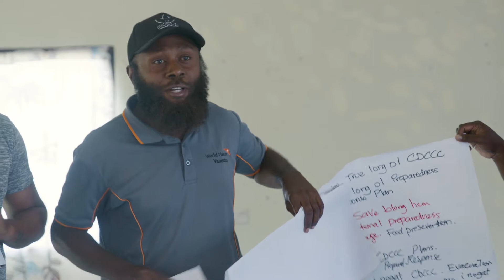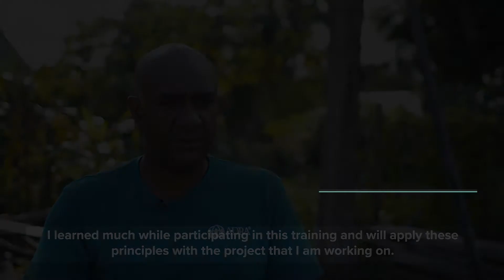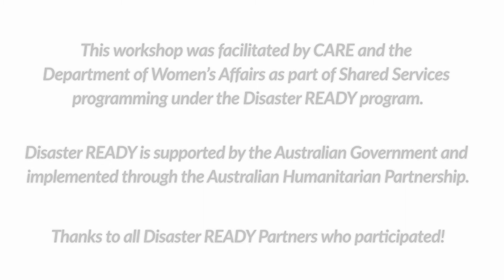Disaster READY in Vanuatu -- Gender in Humanitarian Action workshop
To support the delivery of gender and child protection in disasters, CARE Vanuatu conducted a Training of Trainers (TOT) workshop for AHP Disaster READY partners on the Gender in Humanitarian Action workshop methodology.

The aim of the TOT was to provide AHP Disaster READY partners with effective strategies for strengthening women’s leadership in disaster risk reduction programming in Vanuatu. As a result of the training, AHP partners were able to support the Department of Women’s Affairs to train the Sanma Provincial Disaster and Climate Change Committee (PDCCC) in the methodology, and can use the it in their training with Community Disaster and Climate Change Committees as well.

The methodology was developed in consultation with the Gender and Protection Cluster and the Department of Women’s Affairs, and was designed to be delivered to PDCCCs across the country to improve their understanding of gender and child safeguarding, and to support in the establishment of the Gender and Protection Working Group at the Provincial level.

The training aims to increase the capacity of provincial-level gender and protection actors so they can participate actively and meaningfully through all stages of disaster preparedness, response and recovery in Gender and Protection Cluster activities. The key messages from the package can also be used to adapt to partners specific areas of work. CARE offered AHP partners the opportunity to undertake the training as part of their Disaster READY Shared Services workplan.